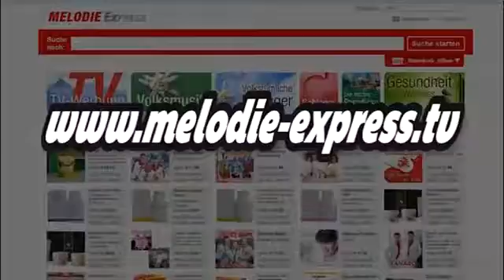Amigos Sommerträume Album 2014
Sommerträume - das neue Album der AMIGOS - ab 25.7. überall erhältlich.

siehe Melodie Express präsentiert: Die Amigos - die große Sommerträume Fan-Edition. Das langerwartete .

Sommer, Sonne, Meer, Freiheit und die große (Urlaubs-)Liebe, das ist der Stoff, aus dem „Sommerträume“ gemacht sind – so der Titel der nächsten großen .

Das neue Album nur bei uns mit Bonus-Hit, Bonus-Hitmix und gratis Anstecknadel! Das Sommer-Album des Jahres! Frische Melodien und brandneue Hits .